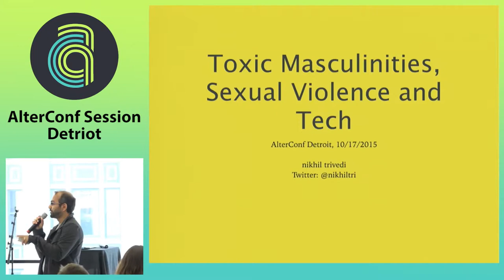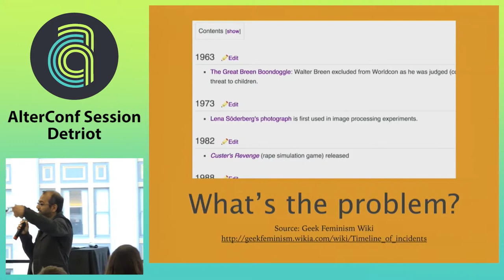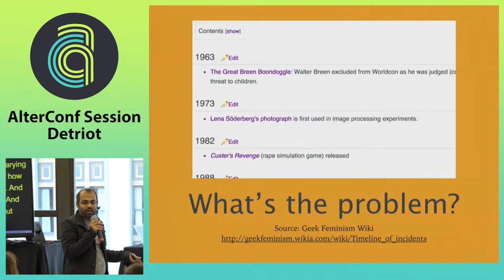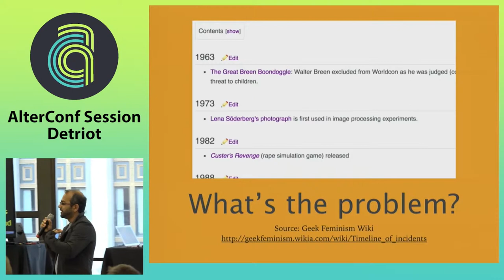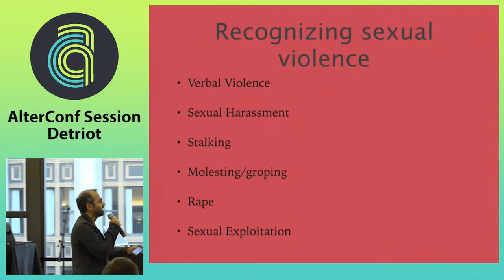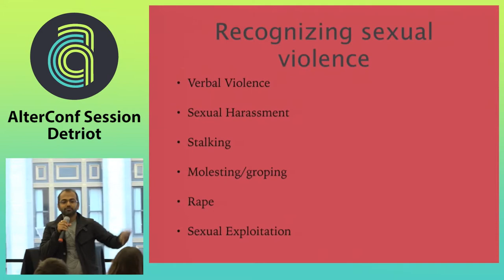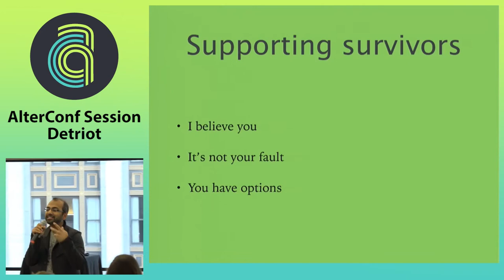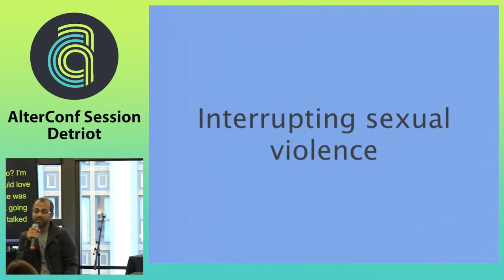Alterconf Detroit 2015 - Toxic Masculinities, Sexual Violence, and Tech by Nikhil Trivedi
Toxic Masculinities, Sexual Violence, and Tech

Incidences of violence in our communities over the past several decades have culminated to create hostile and unwelcoming climates for people who don’t experience the privileges of the majority. While we make concerted efforts to recruit new women and people of color, retention rates are much lower than their white men peers. Centering my talk on sexual violence and gender constructs, particularly contemporary masculinities, I’ll provide specific actions we can take in order to make our spaces less toxic for the women and people of color already in our communities.